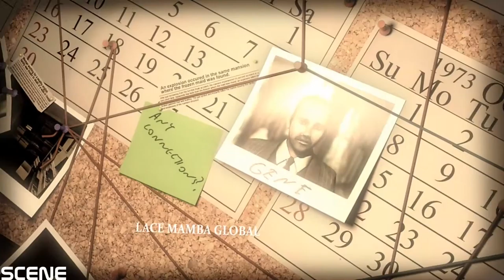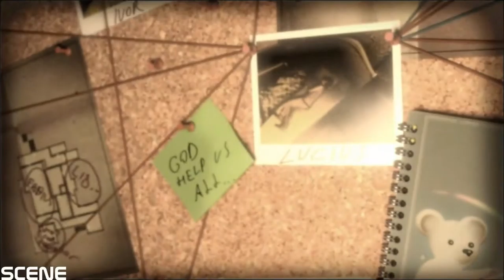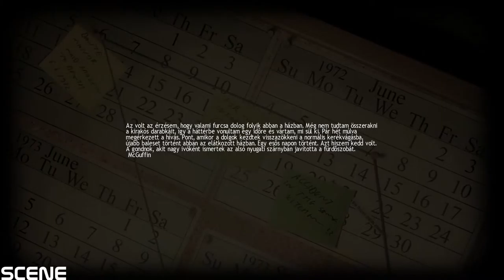► Lucius GAMEPLAY TEST GTX970 & INTEL i7 4970k (1080p) 60FPS ULTRA